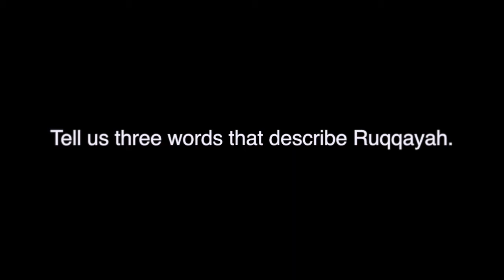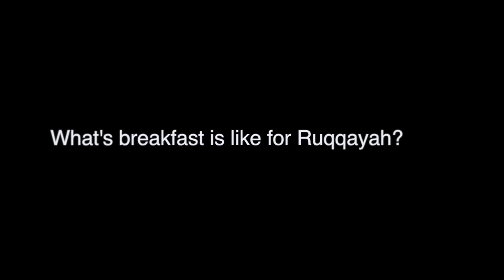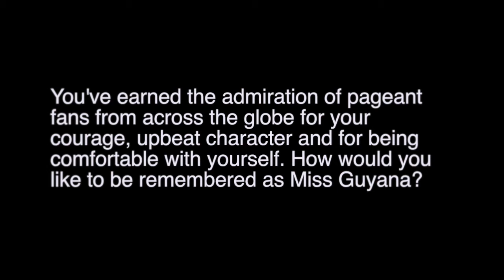Beauty Talks with Ruqqayah Boyer - Miss International Guyana 2014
Missosology interviews Miss International Guyana 2014 Ruqqayah Boyer